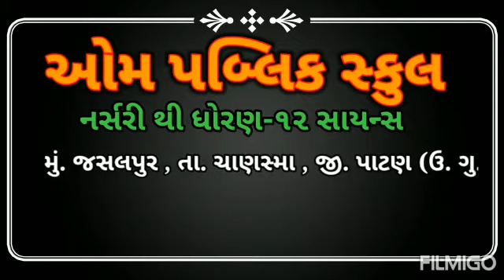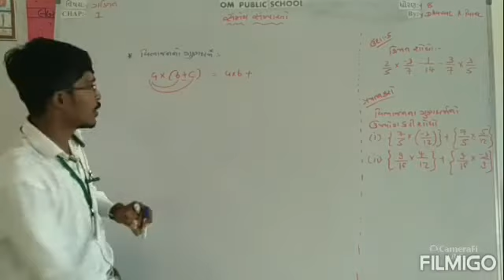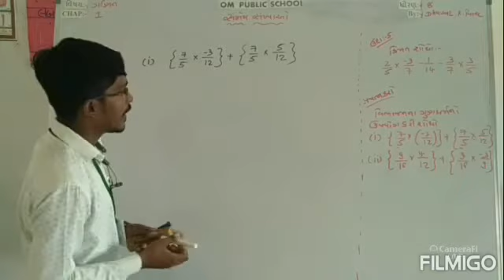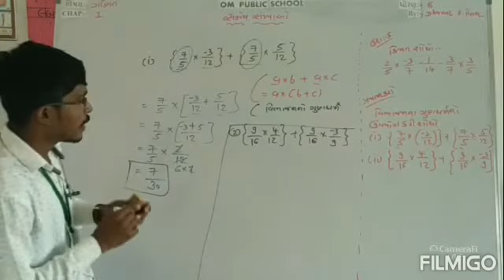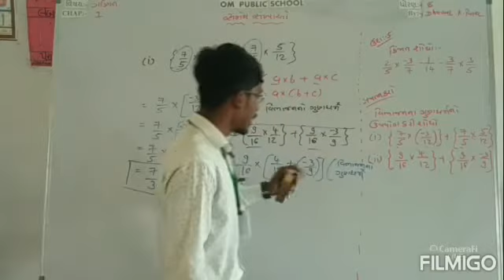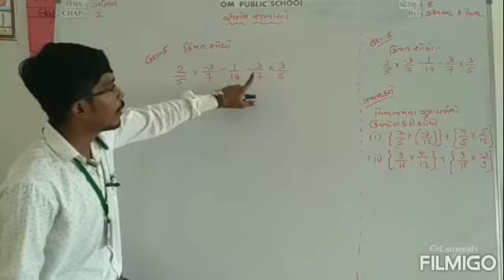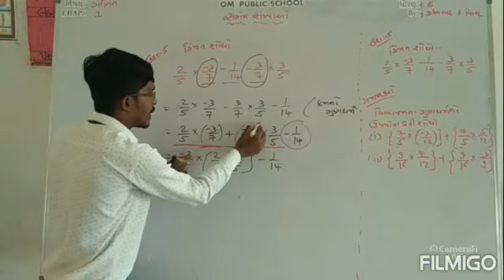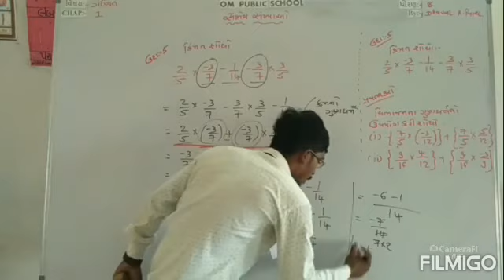Std. 8. વિષય. - ગણિત. Ch-1 લેક્ચર -4